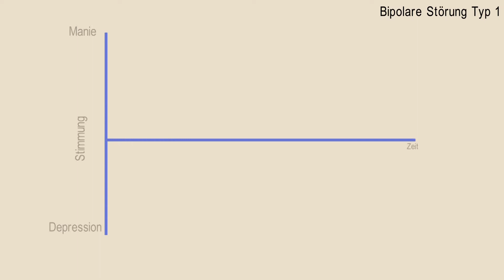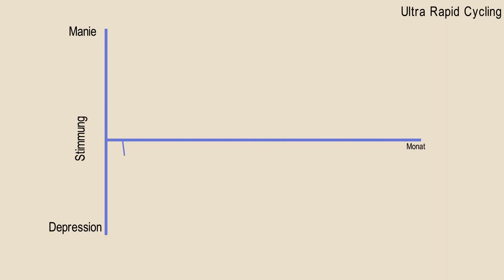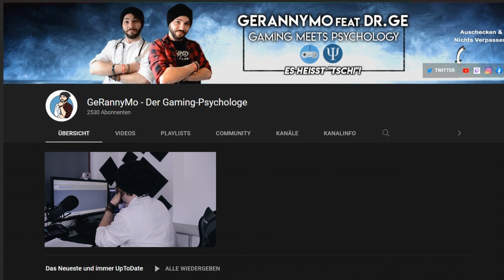Bipolare Störung: Wie ticken bipolare Menschen? | Alles zur manisch-depressiven Erkrankung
Psychologie & Videospiele:

Was ist eine Manie? Was ist eine Bipolare Störung und wie äußert sie sich? In diesem Video erfährst du einfach erklärt die Symptome der manisch-depressiven Störung und weißt, was in einer manischen Phase passieren kann. Dabei unterscheiden wir verschiedene Subdiagnosen und gehen auf die medikamentöse sowie psychotherapeutische Therapie ein.

Wünschen Sie noch Dessert oder etwas Hartes im Abgang?

Psychologische und wissenschaftliche Quellen des Videos:

Colom, F., & Lam, D. (2005). Psychoeducation: improving outcomes in bipolar disorder. European Psychiatry, 20(5-6), 359-364.